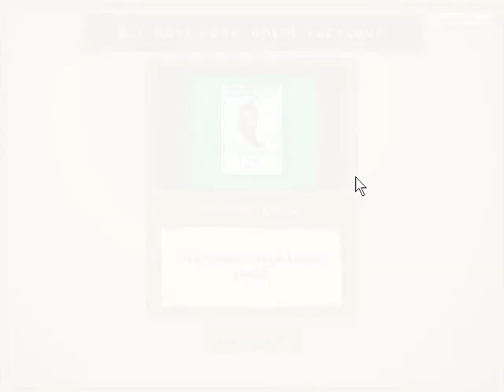Plants vs Zombies летс хак #28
название чита:cosy v1.0 автор чита:the BESTJVS
Спасибо Всем за Просмотр!